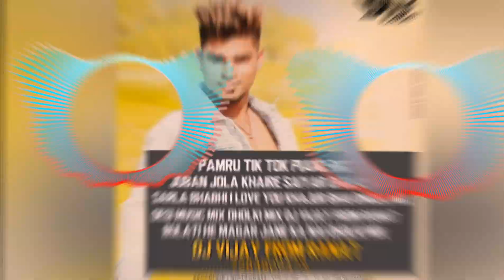_SARLA_BHABHI_I_LOVE_YOU_[KHAJUR_BHAI_DHOLKI_MIX]_DJ_VIJAY _RANAT_.._EDIT_BY_DJ_HANANT_SURAT..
If you think We do miss used of Your Song or use your song without your permission and if you want to remove it Feel free to contact us on our e-mail :- Email :- or contact through Social Media ( We take action Within 24hrs )